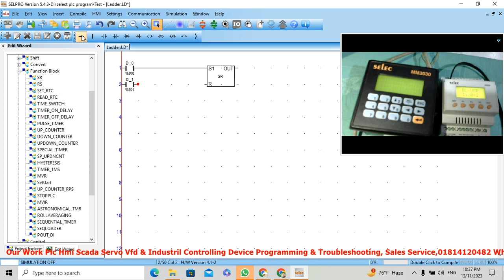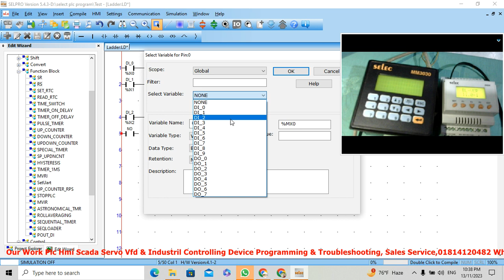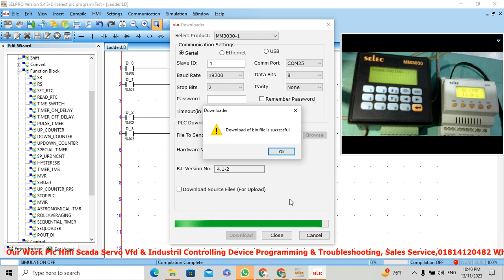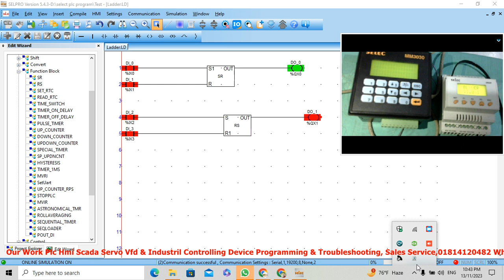Select Plc Programming SR-Flip Flop, RS-Flip Flop, Using PLC MM3030 Selpro Soft